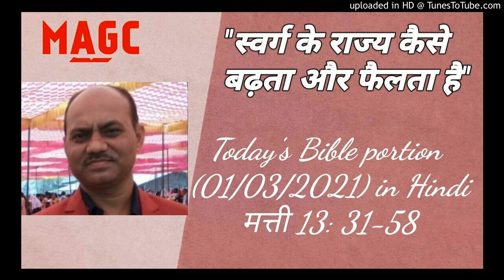Today's (01/03/2021) Bible Reading-Devotion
मत्ती  13:31-58
31 उस ने उन्हें एक और दृष्टान्त दिया; कि स्वर्ग का राज्य राई के एक दाने के समान है, जिसे किसी मनुष्य ने लेकर अपने खेत में बो दिया।
32 वह सब बीजों से छोटा तो है पर जब बढ़ जाता है तब सब साग पात से बड़ा होता है; और ऐसा पेड़ हो जाता है, कि आकाश के पक्षी आकर उस की डालियों पर बसेरा करते हैं॥
33 उस ने एक और दृष्टान्त उन्हें सुनाया; कि स्वर्ग का राज्य खमीर के समान है जिस को किसी स्त्री ने लेकर तीन पसेरी आटे में मिला दिया और होते होते वह सब खमीर हो गया॥
34 ये सब बातें यीशु ने दृष्टान्तों में लोगों से कहीं, और बिना दृष्टान्त वह उन से कुछ न कहता था।
35 कि जो वचन भविष्यद्वक्ता के द्वारा कहा गया था, वह पूरा हो कि मैं दृष्टान्त कहने को अपना मुंह खोलूंगा: मैं उन बातों को जो जगत की उत्पत्ति से गुप्त रही हैं प्रगट करूंगा॥
36 तब वह भीड़ को छोड़ कर घर में आया, और उसके चेलों ने उसके पास आकर कहा, खेत के जंगली दाने का दृष्टान्त हमें समझा दे।
37 उस ने उन को उत्तर दिया, कि अच्छे बीज का बोने वाला मनुष्य का पुत्र है।
38 खेत संसार है, अच्छा बीज राज्य के सन्तान, और जंगली बीज दुष्ट के सन्तान हैं।
39 जिस बैरी ने उन को बोया वह शैतान है; कटनी जगत का अन्त है: और काटने वाले स्वर्गदूत हैं।
40 सो जैसे जंगली दाने बटोरे जाते और जलाए जाते हैं वैसा ही जगत के अन्त में होगा।
41 मनुष्य का पुत्र अपने स्वर्गदूतों को भेजेगा, और वे उसके राज्य में से सब ठोकर के कारणों को और कुकर्म करने वालों को इकट्ठा करेंगे।
42 और उन्हें आग के कुंड में डालेंगे, वहां रोना और दांत पीसना होगा।
43 उस समय धर्मी अपने पिता के राज्य में सूर्य की नाईं चमकेंगे; जिस के कान हों वह सुन ले॥
44 स्वर्ग का राज्य खेत में छिपे हुए धन के समान है, जिसे किसी मनुष्य ने पाकर छिपा दिया, और मारे आनन्द के जाकर और अपना सब कुछ बेचकर उस खेत को मोल लिया॥
45 फिर स्वर्ग का राज्य एक व्यापारी के समान है जो अच्छे मोतियों की खोज में था।
46 जब उसे एक बहुमूल्य मोती मिला तो उस ने जाकर अपना सब कुछ बेच डाला और उसे मोल ले लिया॥
47 फिर स्वर्ग का राज्य उस बड़े जाल के समान है, जो समुद्र में डाला गया, और हर प्रकार की मछिलयों को समेट लाया।
48 और जब भर गया, तो उस को किनारे पर खींच लाए, और बैठकर अच्छी अच्छी तो बरतनों में इकट्ठा किया और निकम्मी, निकम्मीं फेंक दी।
49 जगत के अन्त में ऐसा ही होगा: स्वर्गदूत आकर दुष्टों को धमिर्यों से अलग करेंगे, और उन्हें आग के कुंड में डालेंगे।
50 वहां रोना और दांत पीसना होगा।
51 क्या तुम ने ये सब बातें समझीं?
52 उन्होंने उस से कहा, हां; उस ने उन से कहा, इसलिये हर एक शास्त्री जो स्वर्ग के राज्य का चेला बना है, उस गृहस्थ के समान है जो अपने भण्डार से नई और पुरानी वस्तुएं निकालता है॥
53 जब यीशु ये सब दृष्टान्त कह चुका, तो वहां से चला गया।
54 और अपने देश में आकर उन की सभा में उन्हें ऐसा उपदेश देने लगा; कि वे चकित होकर कहने लगे; कि इस को यह ज्ञान और सामर्थ के काम कहां से मिले?
55 क्या यह बढ़ई का बेटा नहीं? और क्या इस की माता का नाम मरियम और इस के भाइयों के नाम याकूब और यूसुफ और शमौन और यहूदा नहीं?
56 और क्या इस की सब बहिनें हमारे बीच में नहीं रहतीं? फिर इस को यह सब कहां से मिला?
57 सो उन्होंने उसके कारण ठोकर खाई, पर यीशु ने उन से कहा, भविष्यद्वक्ता अपने देश और अपने घर को छोड़ और कहीं निरादर नहीं होता।
58 और उस ने वहां उन के अविश्वास के कारण बहुत सामर्थ के काम नहीं किए॥